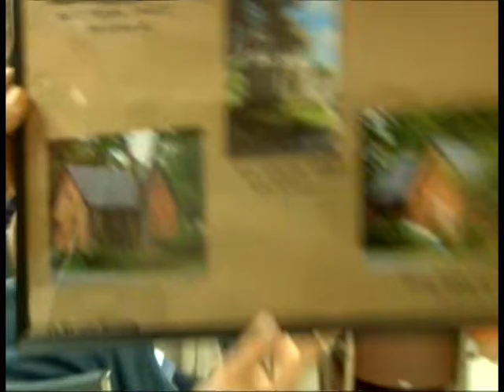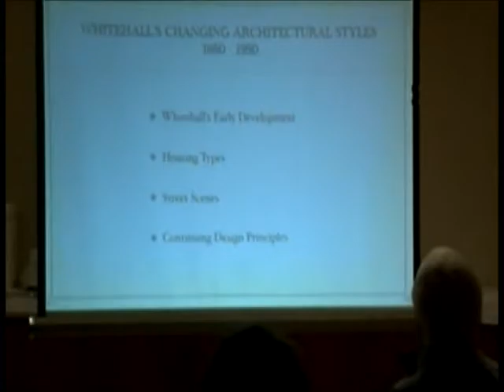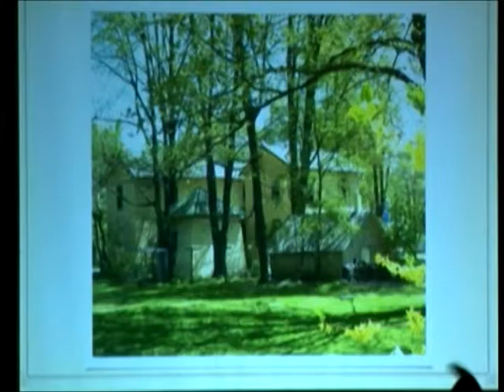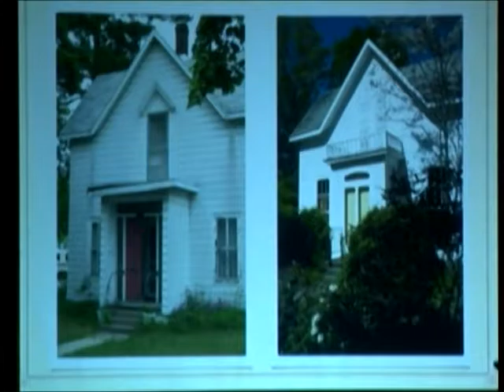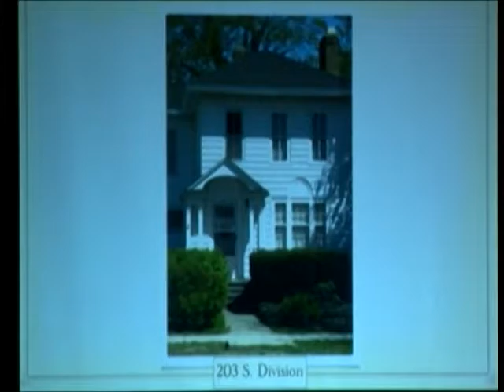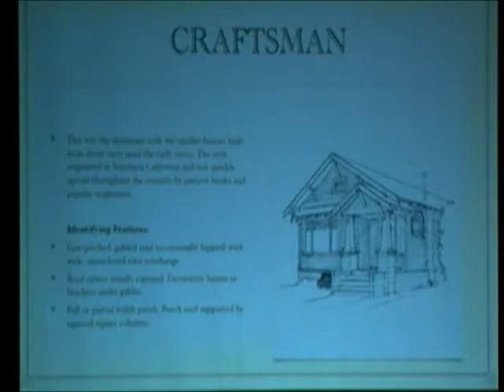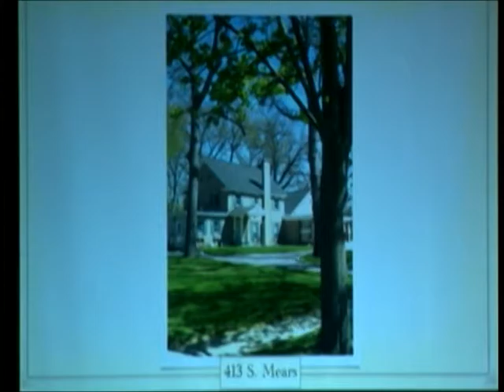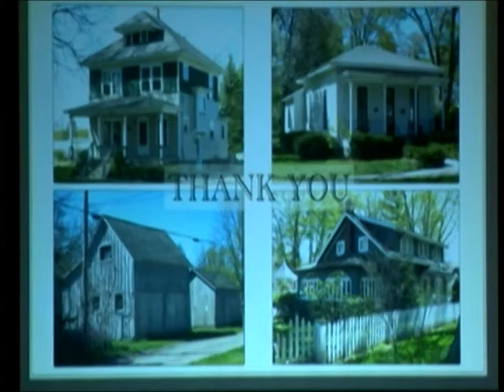NORM ULLMAN FROM THE HISTORICAL SOCIETY WITHROGER SCHARMER AND WHITE LAKE HOME DESIGNS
Description NORM ULLMAN FROM THE HISTORICAL SOCIETY WITHROGER SCHARMER AND WHITE LAKE HOME DESIGNS